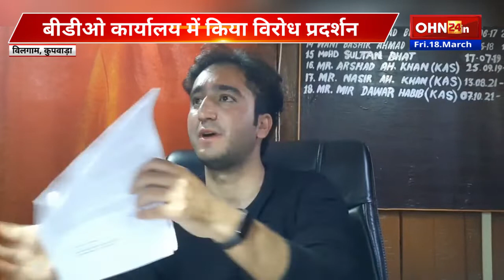बीडीओ विलगाम के खिलाफ विरोध प्रदर्शन, सरपंचों-पंचों ने लगाया रिश्वत लेने का आरोप!